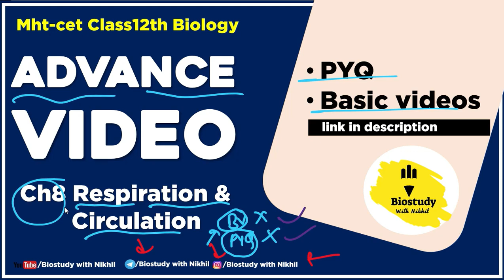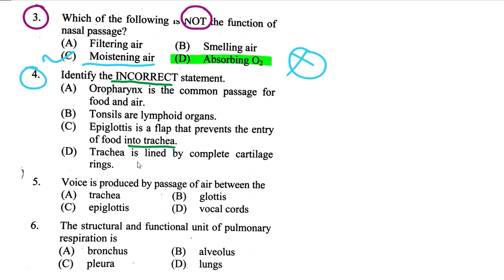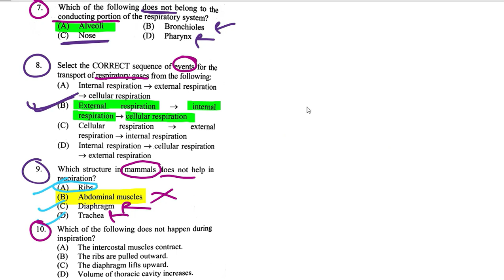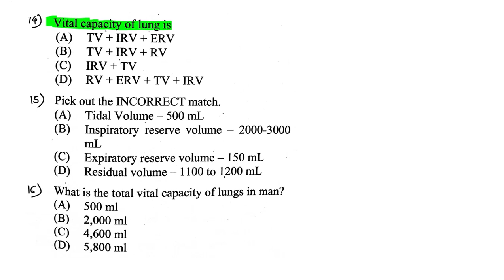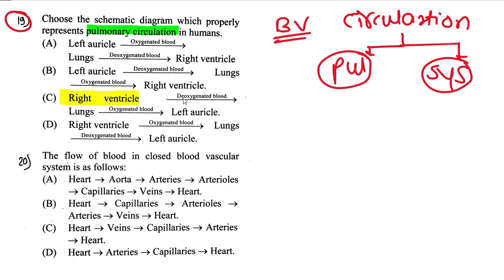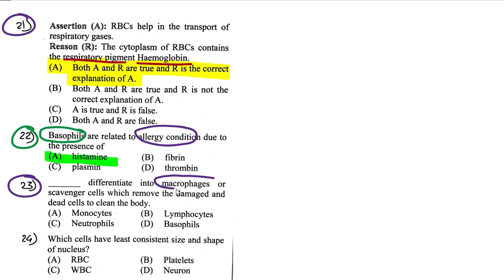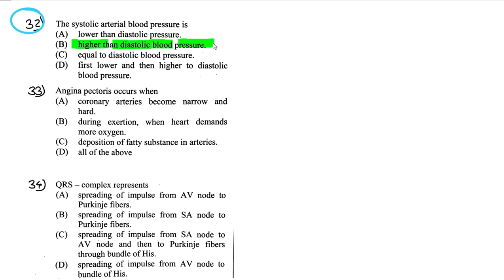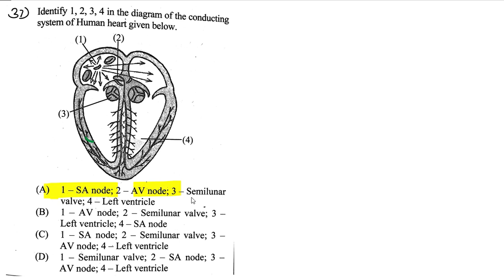Ch8 Respiration & Circulation / MHT-CET 2021 Class12th Biology / Advance Video 💯🏆